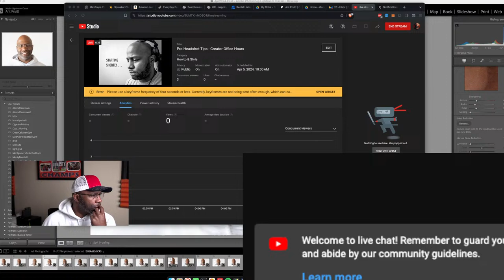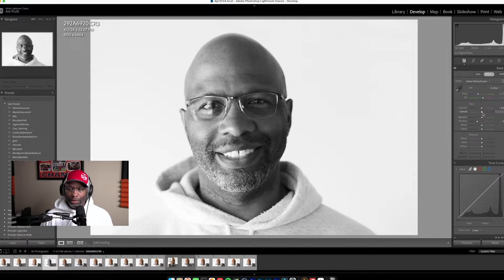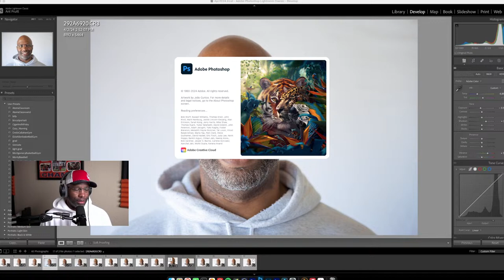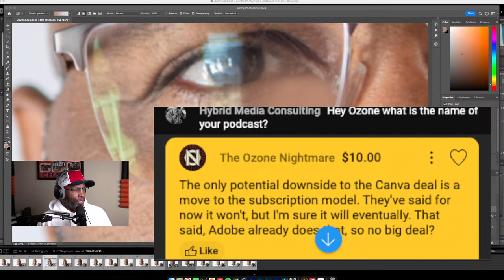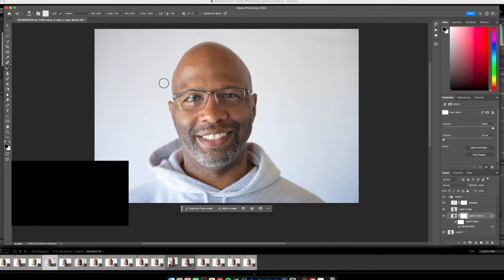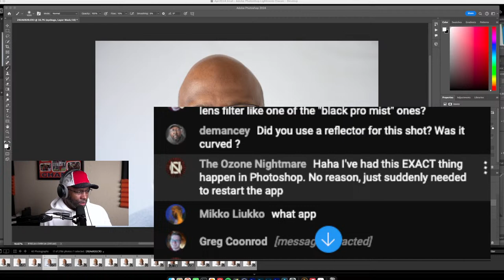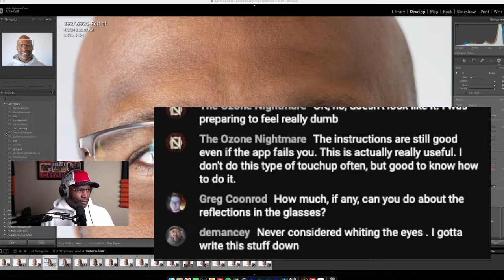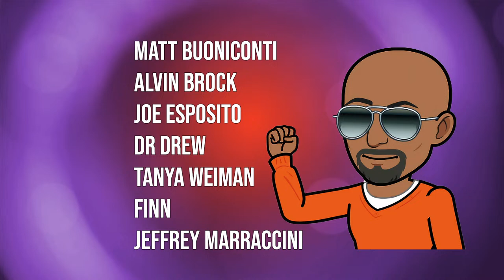Creator Office Hours - Pro Headshot Tips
Went live on Friday April 5, 2024 at 10AM Pacific for Creator Office Hours. We discussed the workflow of processing and editing headshots.

Wacom Intuos

Shure SM7dB

Get TWO FREE AUDIO BOOKS from Audible by signing up for a free 30-day trial!
Use my link for your two FREE audio books and to show me some love

My Camera

My other Camera